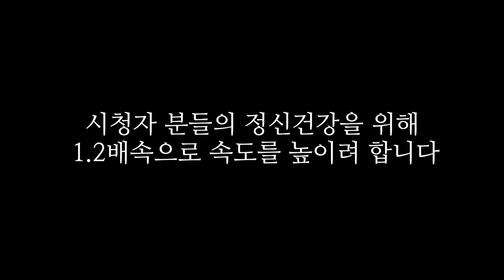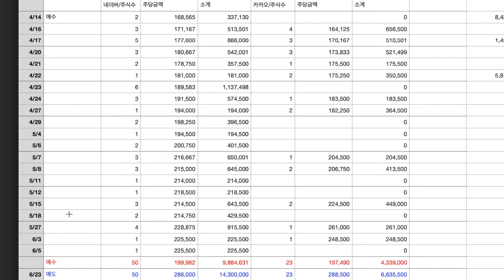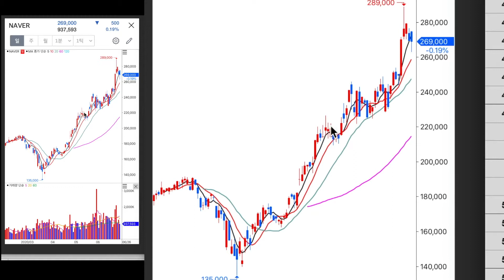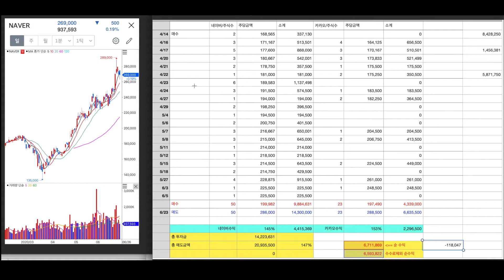네이버 카카오 전량 팔았습니다. 탱자형이 보는 대한민국 개미 [개미의반란] 45% 수익 약속 영상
대한민국 개미가 달라졌다!